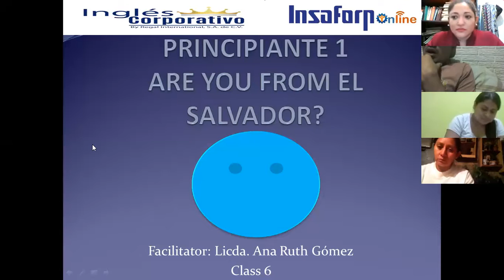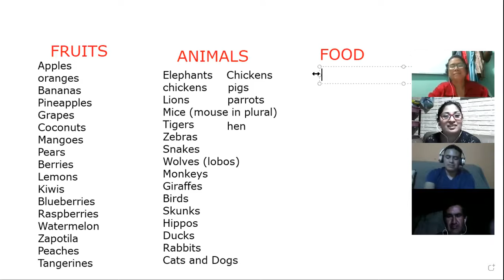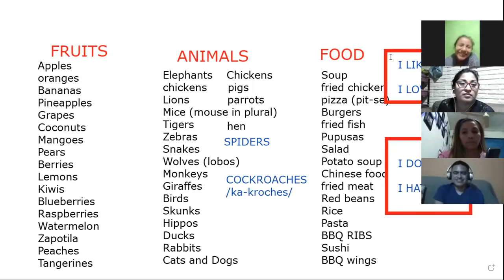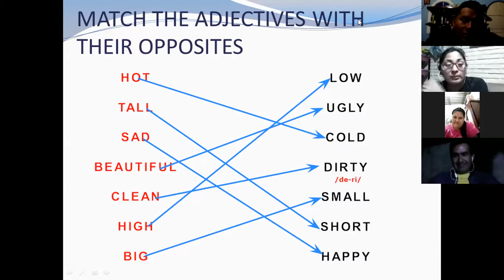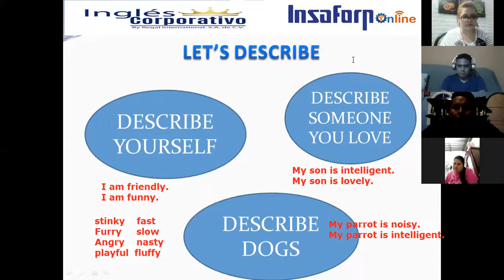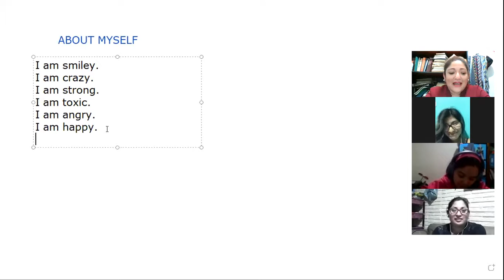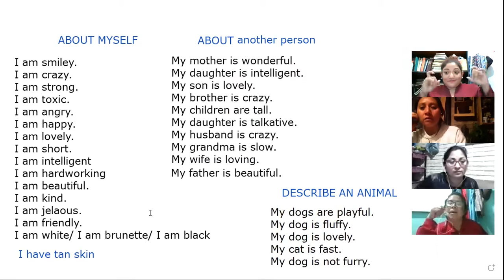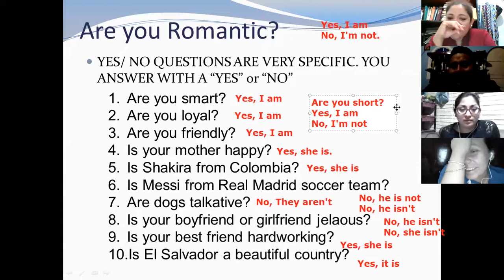Ingles Corporativo-VIDEOCONFERENCIA No.6 lesson 3.4 Yes/ no questions..